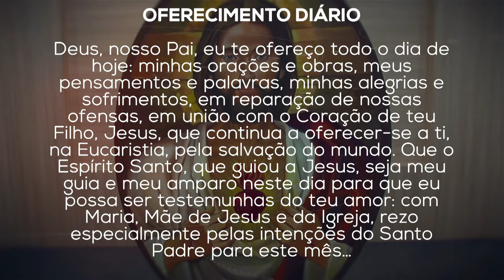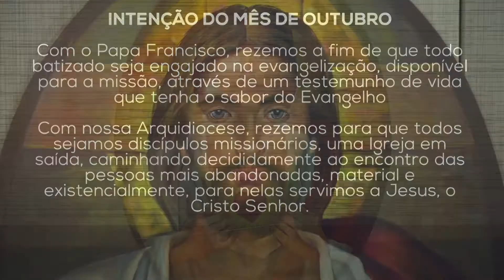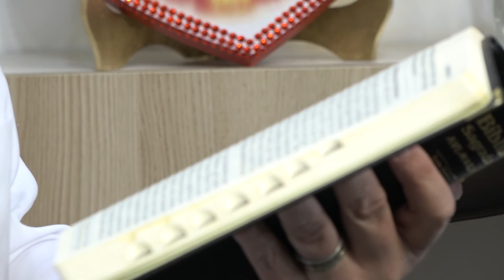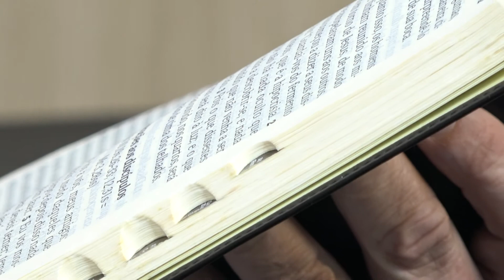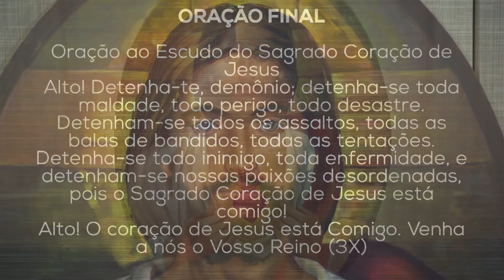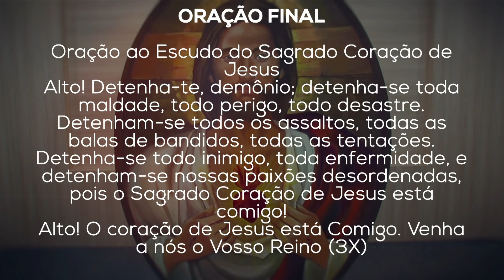No Coração de Jesus (08/10/21)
Programa No Coração de Jesus é apresentado pelo Pe. Carlos Alberto e traz toda sexta-feira um direcionamento espiritual para você e sua família mostrando o imenso amor de Deus por nós através do Sagrado Coração de Jesus. Programa exibido sempre às 14h na Tv Imaculada. Canal 15.1 UHF, 521 NET ou através da Tv